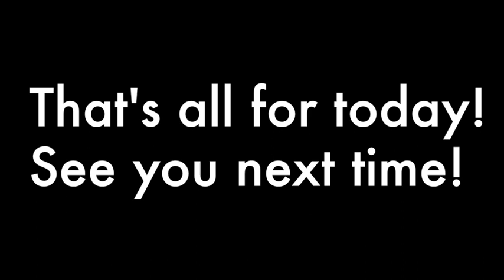middle ground 09-23-19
This video is about middle ground 09-23-19